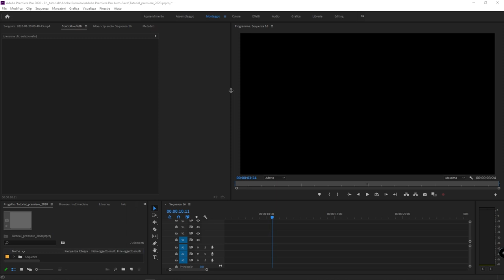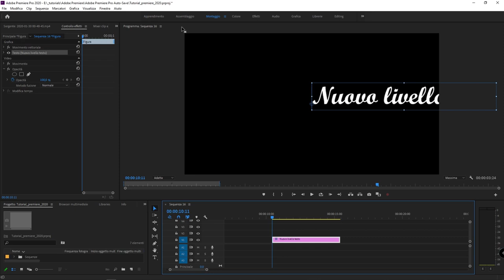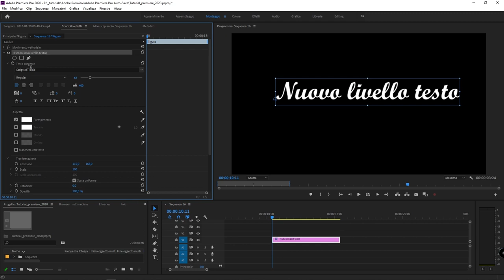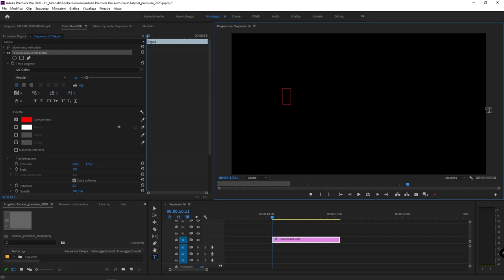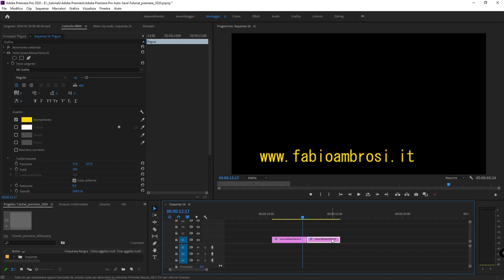#69 - Come aggiungere il testo in Adobe Premiere Pro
Corso di Adobe Premiere: in questa lezione del corso introduttivo ad Adobe Premiere Pro vedremo come aggiungere del testo ai nostri progetti grafici. Aggiungere del testo può essere molto utile se si vogliono creare, ad esempio, dei sottopancia o dei titoli di testa o di coda. Iniziamo a parlare della grafica ricordando che per animazioni più complesse occorre utilizzare software specializzati come Adobe After Effects. In questo tutorial imparerai:

- come aggiungere del testo
- come funziona la grafica in Adobe Premiere Pro